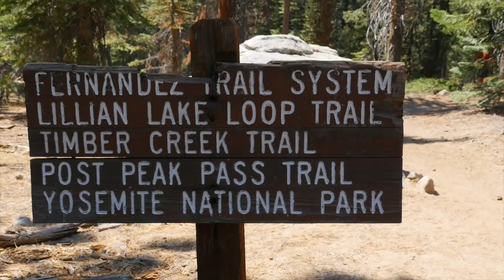Packrafting the High Sierra: Paddling Lillian, Chittenden, and Rainbow Lake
Hank Leukart and his best friends Rich and Jake go on a unique backpacking and packrafting trip, paddling lakes high in the Sierra Nevada mountains of California.

HELP ME OUT WITH FUTURE VIDEOS!

READ MY BLOG TO LEARN HOW TO DO THIS TRIP YOURSELF!

MY CAMERA
MY SUPERZOOM LENS
MY WIDE LENS
MY DRONE